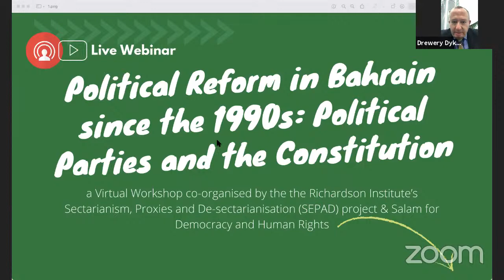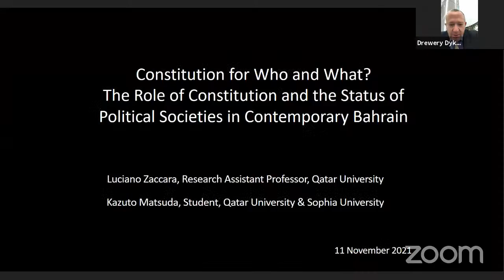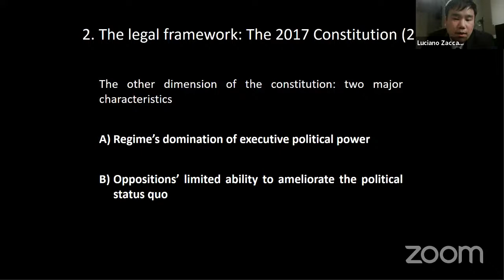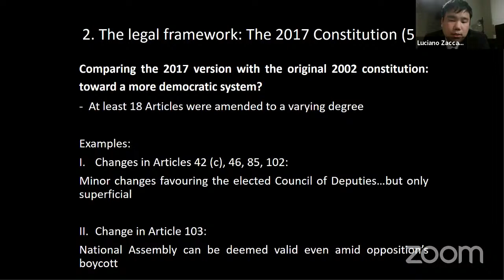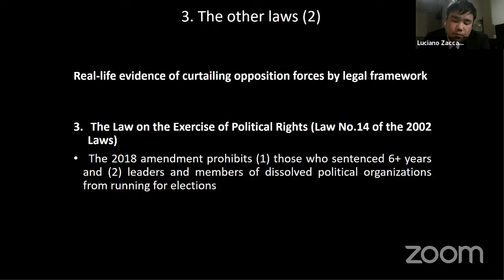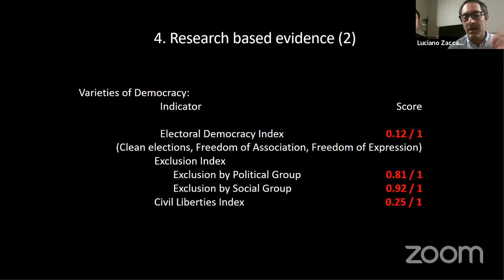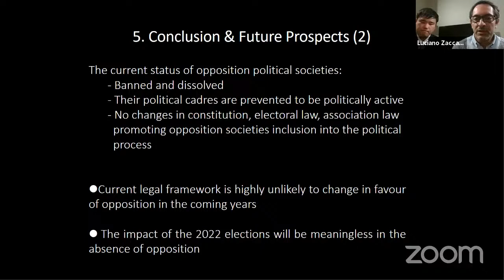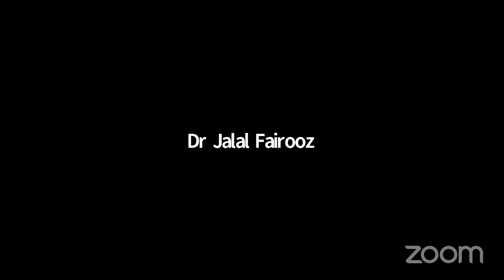FromPolitical Reform in Bahrain since the 1990s: Political Parties and the Constitution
A Virtual Workshop co-organised by the the Richardson Institute’s Sectarianism, Proxies and De-sectarianisation (SEPAD) project & Salam for Democracy and Human Rights